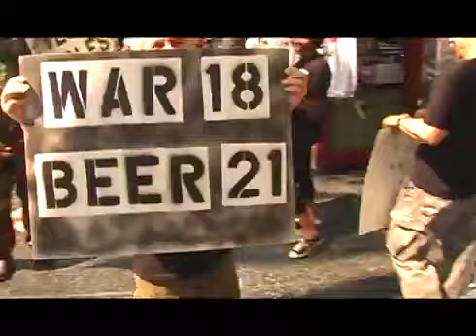Hollywood Blvd "Un-Protest" part 3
From "The Hollywood Militia presents: UnREALity" (2013)